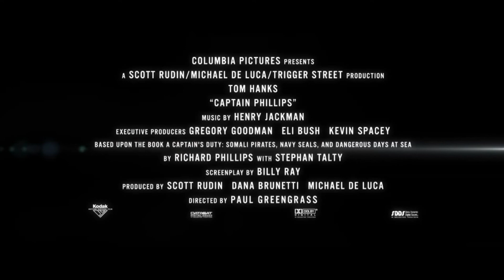Capitán Phillips Trailer